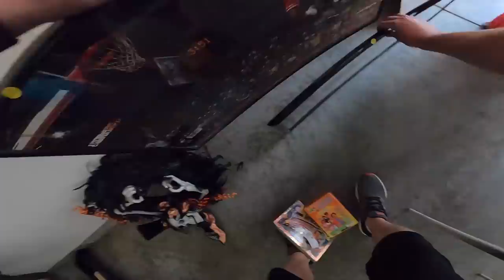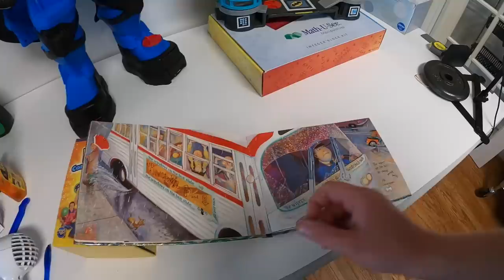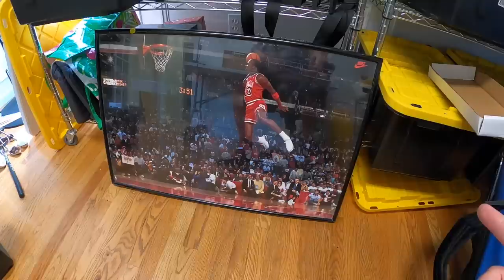They Were Waiting For Me to Buy This